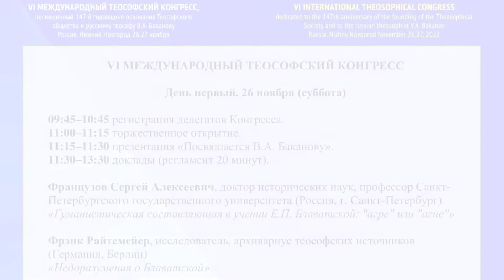Программа VI Международного теософского Конгресса в Нижнем Новгороде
❗Приглашаем Вас принять участие в VI Международном теософском Конгрессе, посвященном 147-й годовщине основания Теософского общества и русскому теософу В.А. Баканову ❗
⏰ С 11:00 до 18:00. Регистрация и вход в зал до 10:45.
⚠️Россия, Нижний Новгород, Конгресс-центр «Ока», Зал «Премьер», проспект Гагарина, 27 (Метро Горьковская, Ленинская, Чкаловская)
💻 Участники: члены Теософского общества, научные деятели, исследователи теософских трудов, представители сфер науки, философии, образования, религии, культуры, исследования которых основаны на интеграции теософских знаний. 📚 📖
⚠️ПРОГРАММА КОНГРЕССА:
✔ Доклады делегатов Конгресса
✔ Презентация «Посвящается В.А. Баканову»
✔  Международная Художественная выставка им. Е.П . Блаватской
✔ Детская выставка «Я посвящаю Елене Петровне Блаватской»
✔ Церемония награждения победителей Международных Конкурсов, посвящённых Е.П. Блаватской
✔ Музыкальные поздравления победителям Конкурсов
✔ Экспозиция камней в уникальной огранке Виктора Тузлукова -  коллекционная выставка «Мировое наследие»
✔ Книжная Экспедиция. Выставка научно-популярных и эзотерических изданий
✔ «Красота - Одеяние Истины. Елена Петровна Блаватская». Премьера фильма Олега Фёдоровича Мартынова
✔ Круглый стол. Научный симпозиум «Тайная Доктрина - книга третьего тысячелетия», исследование I Станцы V Шлоки «Едина Тьма наполняла Беспредельное Все, ибо Отец-Матерь и Сын еще раз были воедино, и Сын не пробудился еще для Нового Колеса и Странствий на нём».
✔ Концертная программа классической музыки Лауреатов международных конкурсов.
🌐Прямая трансляция с синхронным переводом на русский и английский языки.
✍️По итогам Конгресса издается Журнал (печатная и электронная версия на английском и русском языках)
✍️По итогам Конкурсов издается Альбом Художественной выставки, Сборник поэтических произведений.

Место встречи — Россия. Нижний Новгород 💖

ТЕОСОФИЯ.РУС    fondtheosophy.ru